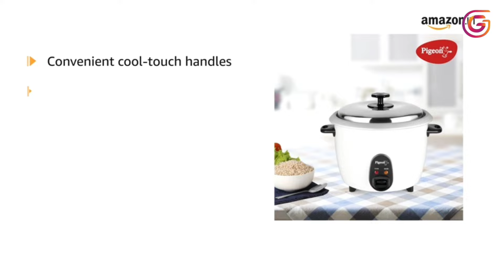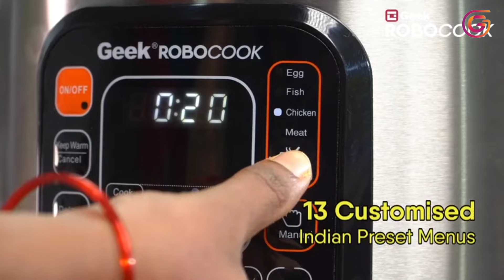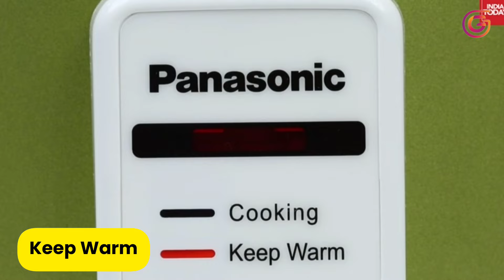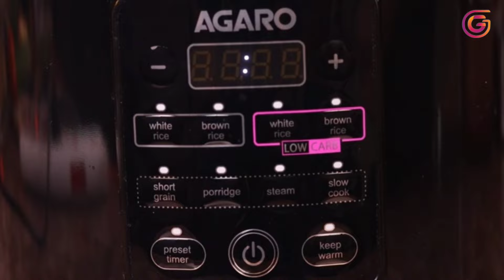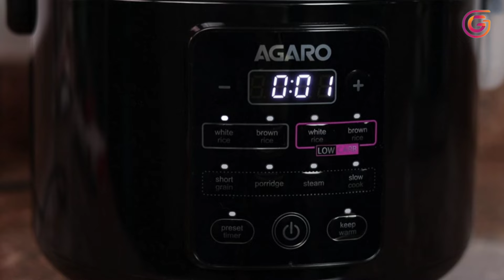Top 5 Best Electric Rice Cooker in India 2024 l Best Rice Cooker 2024 | Best Rice Cooker Under 3000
Looking for the best electric rice cooker in 2024? In this video, we’ve handpicked the Top 5 Best Electric Rice Cookers in India, perfect for your kitchen needs. Whether you want a budget-friendly rice cooker or a premium model with advanced features, we’ve got you covered.

These rice cookers ensure perfectly cooked rice every time, with features like auto shut-off, non-stick bowls, and quick-cook modes. Whether you need a rice cooker for a large family or a small kitchen, these options cater to everyone.

🛒Top 5 Best Electric Rice Cookers Featured in This Video -

🔥No.1 AGARO Regal Electric Rice Cooker

🔥No.2 Panasonic SR-WA22H (E) Automatic Rice Cooker

🔥No.3 Prestige PRWO Electric Rice Cooker

🔥No.4 Geek Robocook Zeta Automatic Electric Pressure Cooker

🔥No.5 Pigeon by Stovekraft Joy Electric Rice Cooker

Smart Gadgets Wala